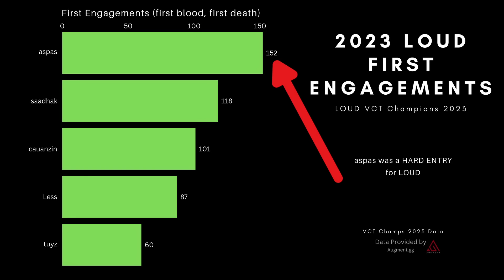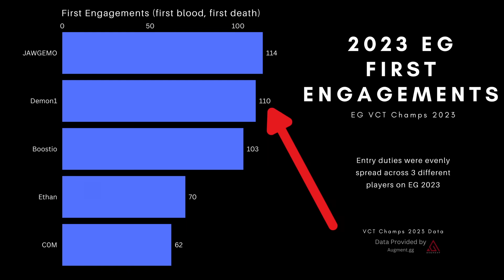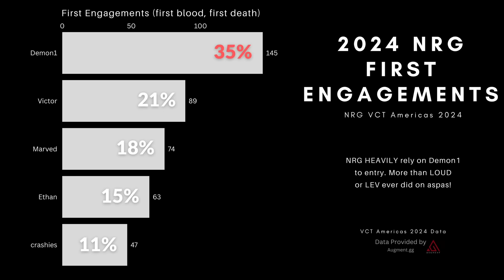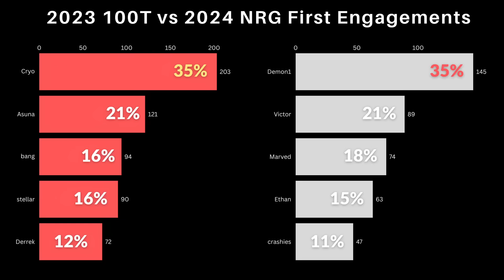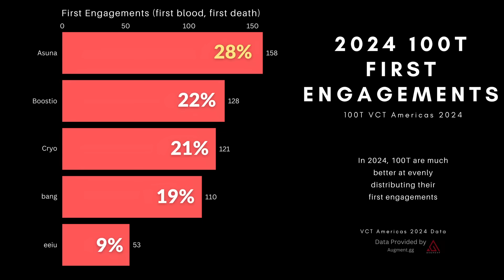The TRUTH Behind EG Demon1 vs NRG Demon1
NRG was supposed to be a super team but has yet to make an international event this year with only Champions remaining. What is going on with NRG's world championship roster and their superstar player Demon1 that's causing them to fall way short of expectations? We're going to dive into the cold hard truth this video behind their issues and the REAL differences between EG Demon1 and NRG Demon1.

for providing me data for insights.